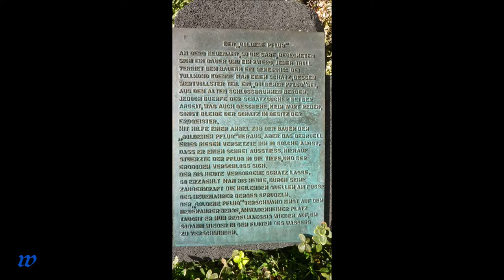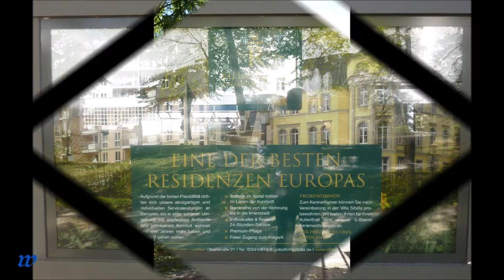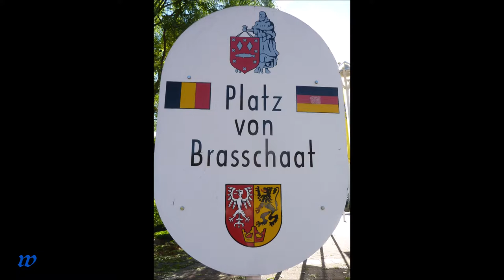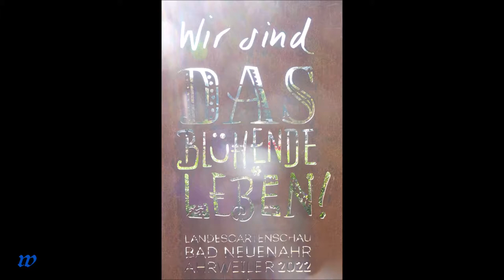2035 * Der Sportler * Reisen * Ahrtal * Bad Neuenahr * 13.10.2018